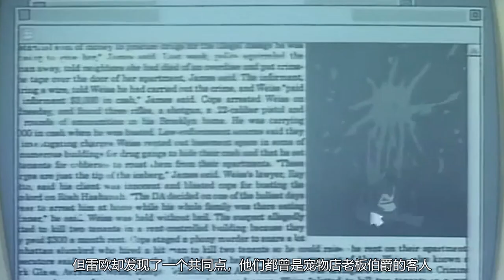男子在家饲养美女蜥蜴做宠物，却不能看她眼睛，否则就会被石化！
《恐怖宠物店》是一部日本奇幻动画，讲述了男子在家饲养美女蜥蜴做宠物，却不能看她眼睛，否则就会被石化的故事。强烈推荐观看原片！